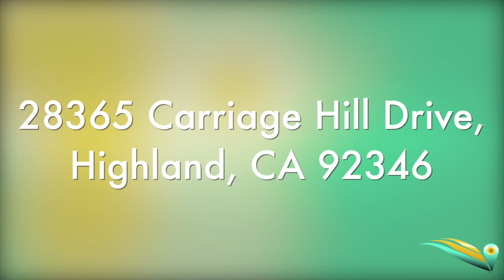The Volsch Team's 28365 Carriage Hill Drive, Highland, CA 92346 Virtual Tour by Eagle Eye Images